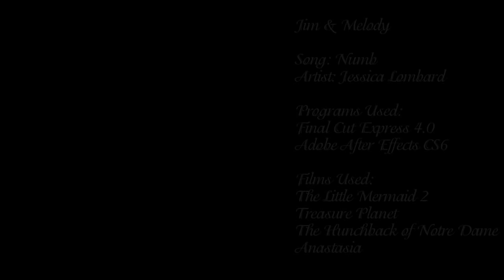"Numb" - Jim Hawkins & Melody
Inquiries on what programs/movies I used, characters, and writing information are usually found at the end of the video (the video credits). If not, you can ask in the comments section.